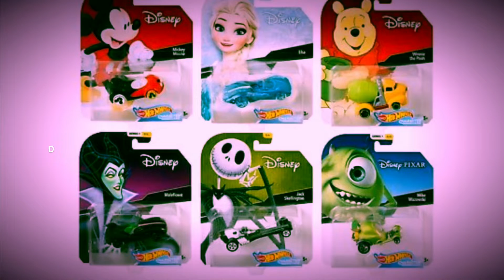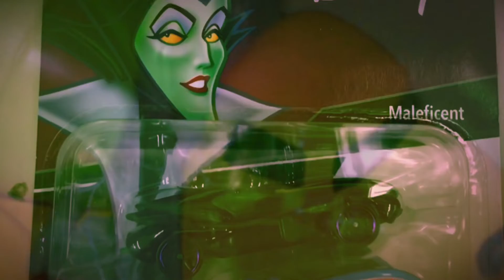Cruise Control, Hot Wheels Disney Cars Quick Look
Monster Groves Cruise Control takes a Quick Look at 6 Hot Wheels Disney Character Cars And Concept Art by Mattel Toys.  Meaning we don’t bore you talking about a little car that you can see what it is when we show you onscreen . We do show some great concept art and hope you enjoy it.